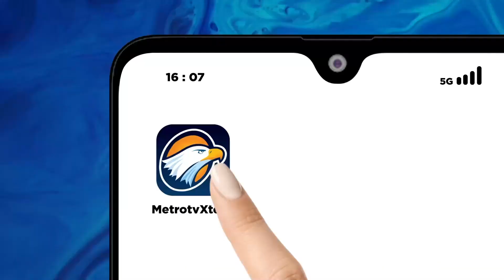Prabowo Akan Dapat Kenaikan Pangkat Jenderal Bintang Empat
MetroTV,  Menteri Pertahanan Prabowo Subianto akan menerima kenaikan pangkat kehormatan dari Presiden Joko Widodo, pada Rabu (28/2) besok.

Pemberian kenaikan pangkat kehormatan itu digelar dalam acara Rapat Pimpinan TNI-Polri tahun 2024 di Mabes TNI, Cilangkap, Jakarta Timur.